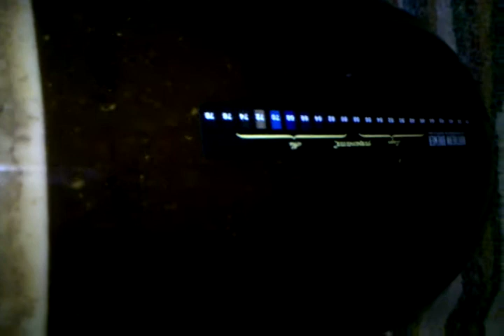Scary noises in my hall closet